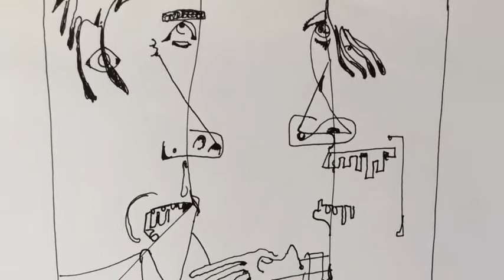The third drawings